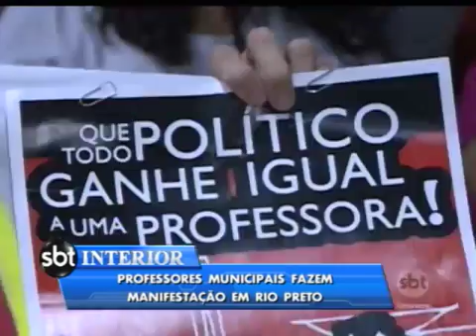Professores municipais fazem manifestação em Rio Preto